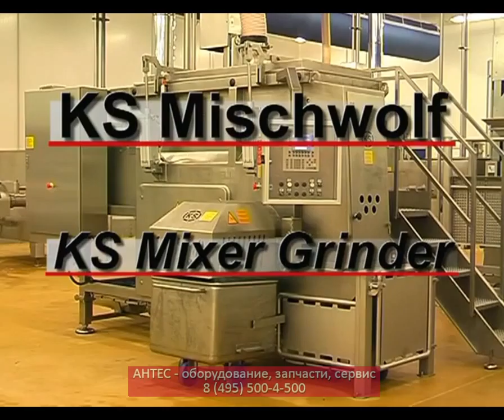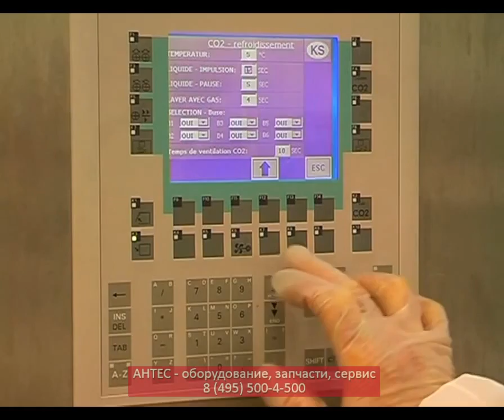Волчок-мешалка Karl Schnell - АНТЕС